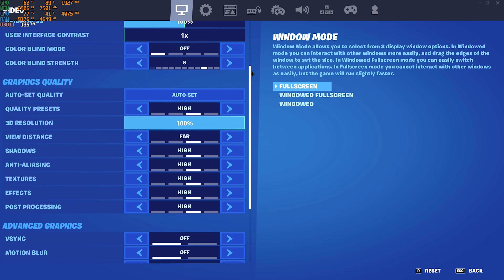RTX 3060 + Ryzen 5 3600 | Fortnite Chapter 3 | 1080p | DirectX11 | All Settings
➤ In this video, I benchmarked Fortnite Chapter 3 Season 1 on the Nvidia Geforce RTX 3060, paired with a Ryzen 5 3600 at 1080p on DirectX11 using all settings.
➤ I recorded using Nvidia's Geforce Experience feature (Alt + Z). There was little to no performance loss due to this (1FPS - 5FPS.)
➤ FPS is usually worse towards the start of a new season. Since Chapter 2 Season 8 is a new season, the FPS was lower than usual.
➤ Everything was running stock settings. No overclocking here.

➤ Watch at 4K 60FPS! 👀

➤ This gameplay was recorded in a public match (solo game.)

➤ Video editing/VFX by PrimitiveAU (me) 🎞️
➤ Thumbail/GFX by PrimitiveAU (me) 🎨

➤ PC:
GPU - Zotac Twin Edge GeForce RTX 3060 OC 12GB
Motherboard - MSI Mortar Max B450M Motherboard
RAM - Corsair Vengeance LPX 16GB 3200MHz (2x8GB) DDR4
SSD - Western Digital WD Blue SN550 500GB M.2 SSD
Case - Thermaltake S100 Black mATX Case
Power Supply - SilverStone Strider 650W Gold ATX Power Supply

➤ Peripherals:
Monitor - Samsung CRG5 240hz Curved VA Monitor
Keyboard - Razer Huntsman Mini Optical Red Switches

Music used in outro:
Rarin - Decals (Official Lyric Video)

Chapters / Timestamps:
0:00 - Intro
0:04 - Low Settings
2:14 - Medium Settings
3:50 - High Settings
5:00 - Epic Settings
9:00 - Outro